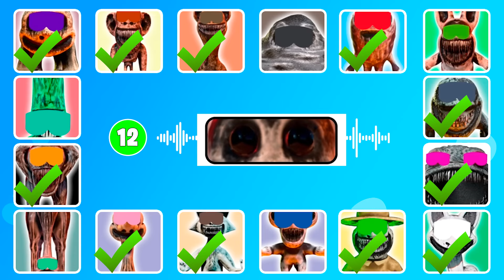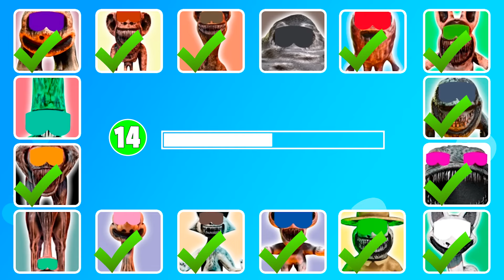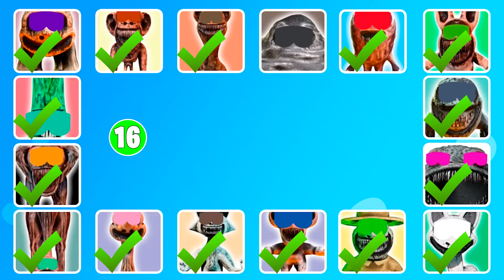Guess The Monsters Eyes & Voice| Zoonomaly😱🖤Zookeeper🤠Smile Cat🐱Monster Fox🦊